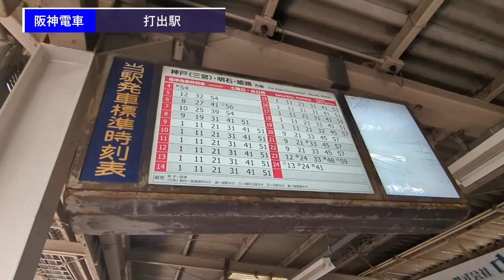【阪神電車】打出駅を見に行きました（2023年4月）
兵庫県芦屋市にある阪神電車の打出駅を見に行きました。
所在地の打出小槌町は「打出の小槌」の伝承が残る地域と言われています。
現在は地上に上下線それぞれの改札がありますが、2006年位までは改札口は地下にあったそうです。
地下空間が少し面白かった。

■チャプター
00:00地理院地図（打出駅）
05:04駅周辺
08:31打出駅